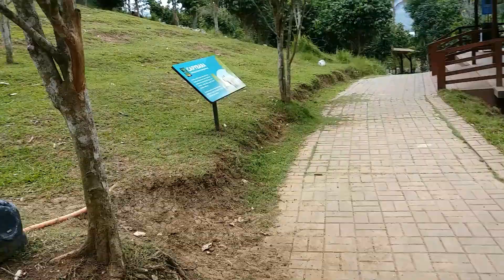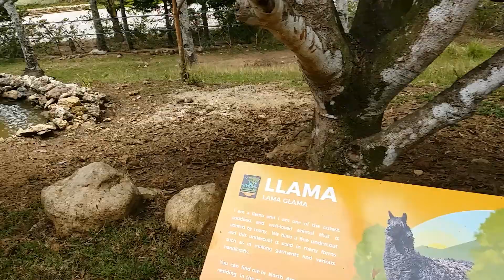Mirko's 3rd Birthday